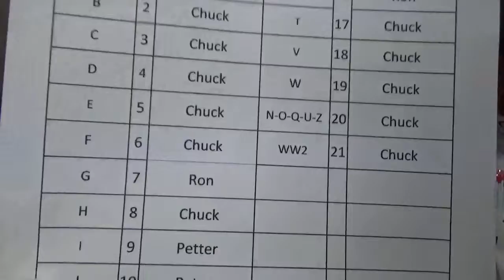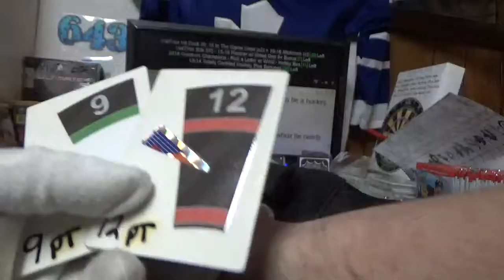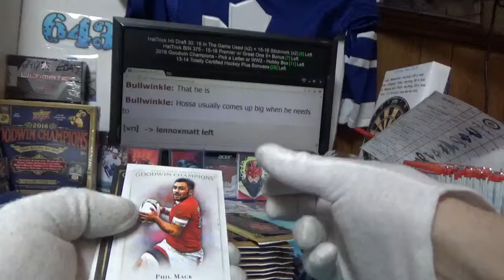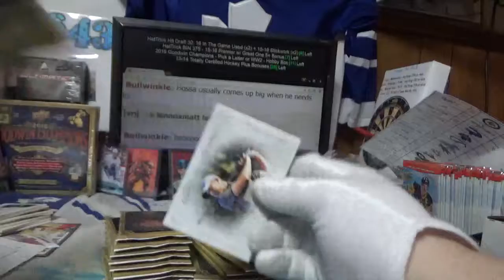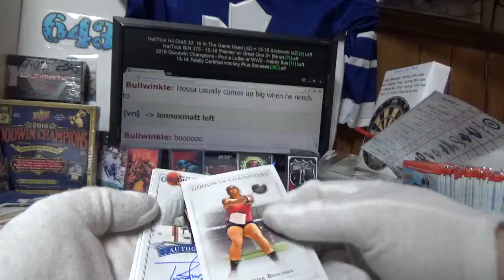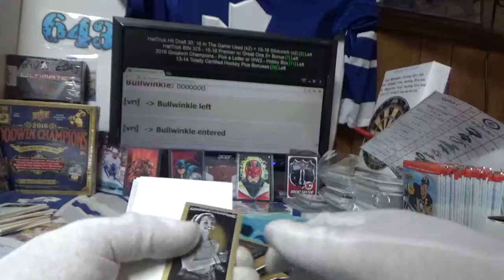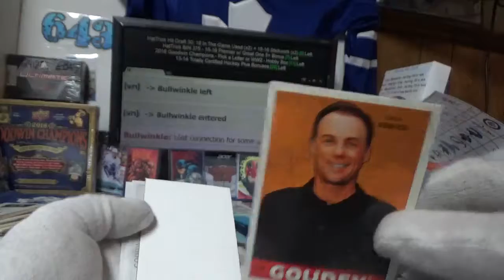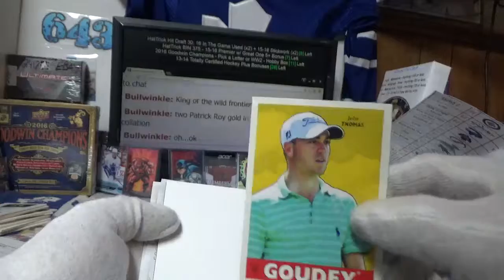2016 Goodwin Champions | Subterfuge Box Break #2393